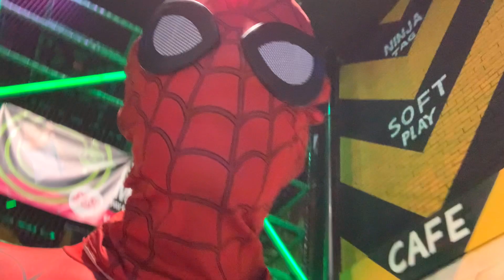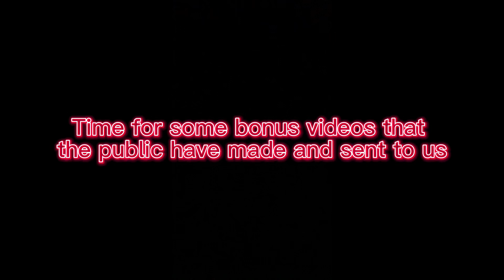Spidermen in Doncaster…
Me and my mate decided to put on the suit and go out around Doncaster anonymously, we had been put all over social media for dressing up as Spidermen and no one knew it was us… Until now